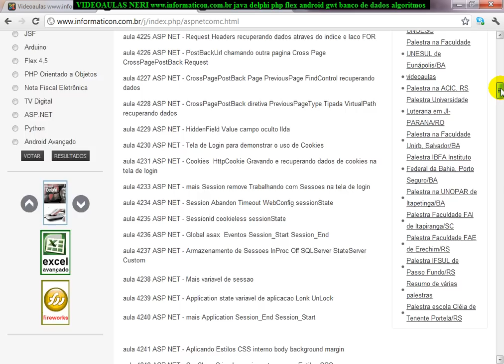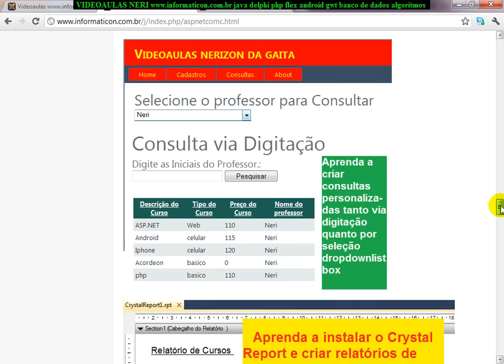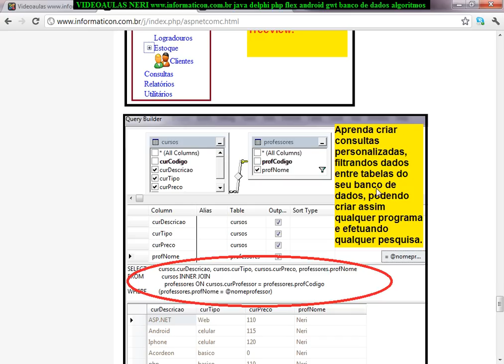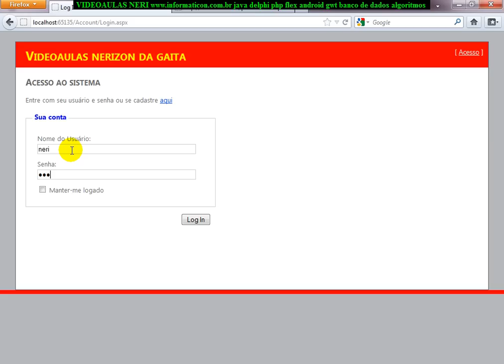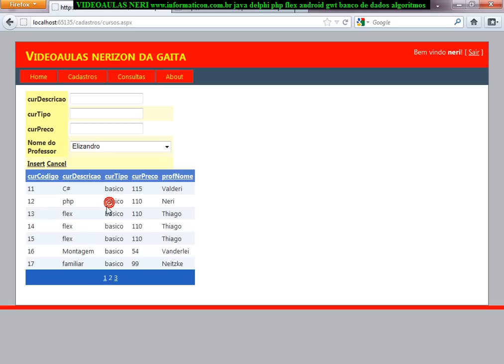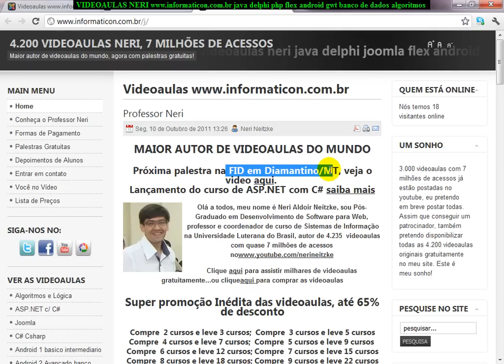lancamento divulgacao curso asp net c# videoaulas neri.avi